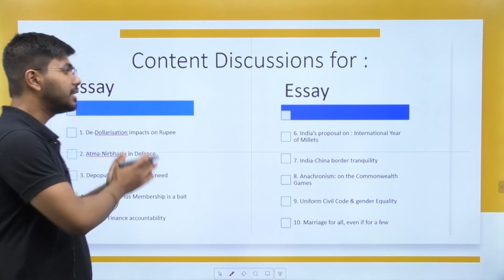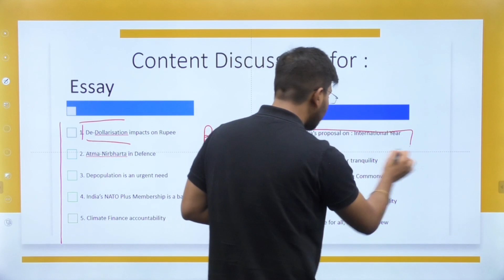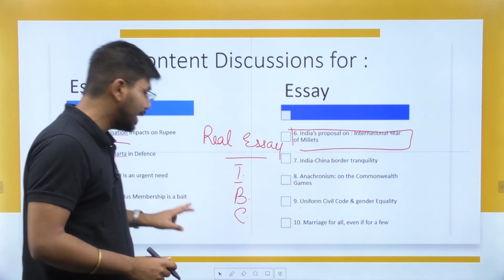All Important Essay topics for CAPF AC 2023 Exam with Model Answers | CAPF AC Exam Paper 2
3,000+ Selections Given by BYJU’S Exam Prep in CDS/ AFCAT/ CAPF Till Date, Watch out Their Success Journey Here